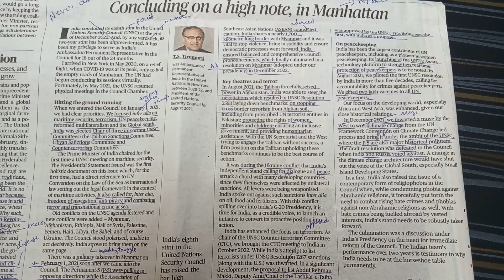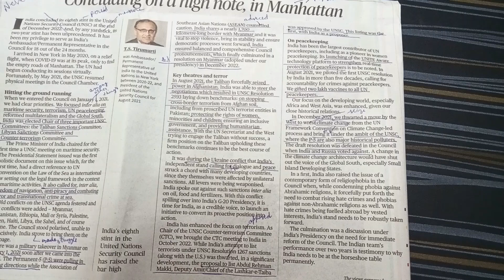INDIA'S EFFORTS in UNSC NON PERMANENT MEMBERS.